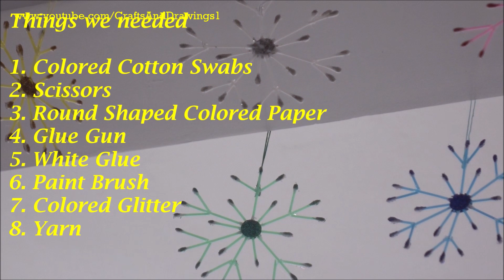Colorful Snowflakes With Cotton Swabs ~ X'mas Tree Ornaments ~ Hanging X'mas Room Decor ~ Steps ...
H Friends, In this video shows how to make snowflakes with cotton buds/swabs..This is easy one for coming Christmas time.. This is also nice room decor for x'mas .. So try it ..

*Advance Happy Christmas to all*... Enjoy Crafting!!!